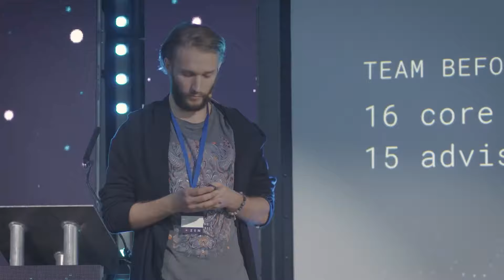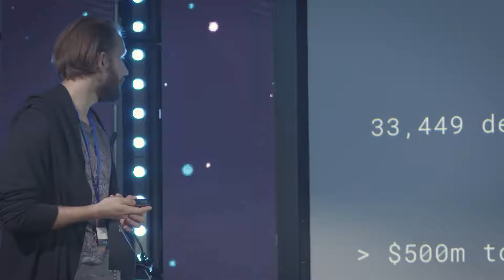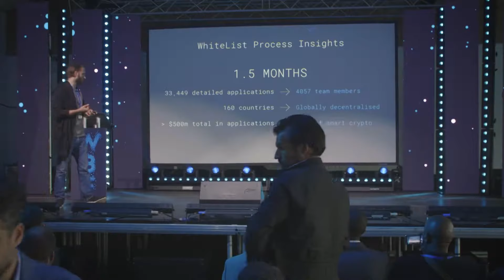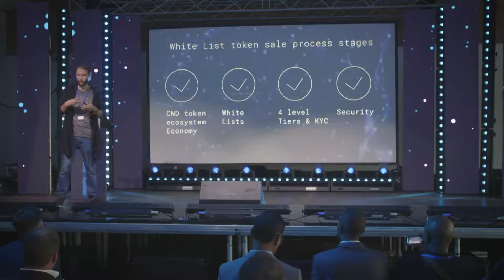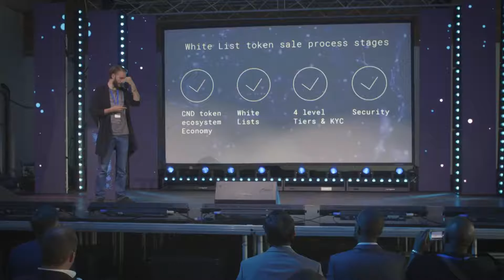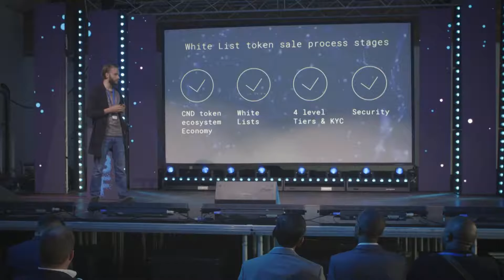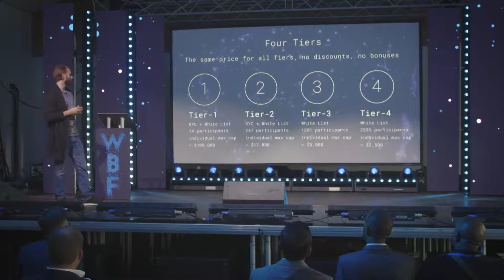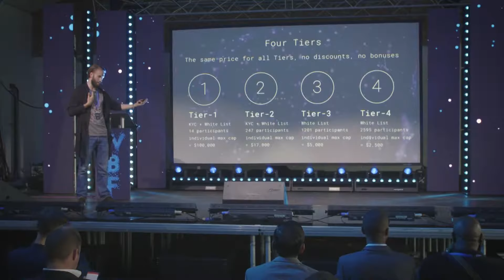Yuri Lobyntsev Cindicator World Blockchain Forum